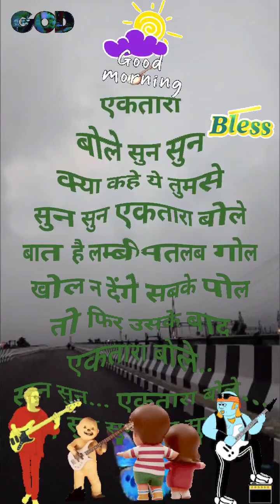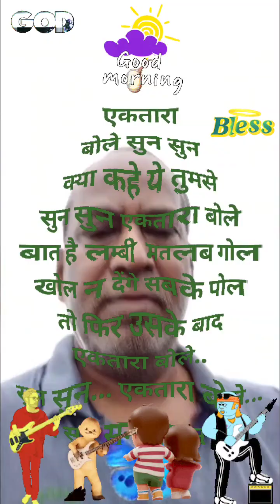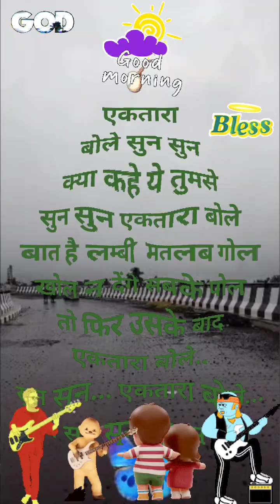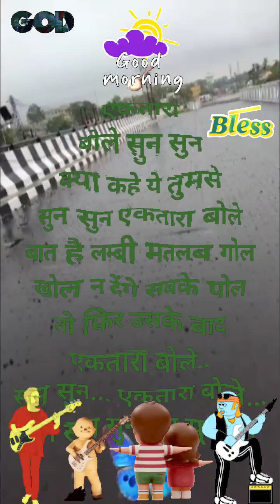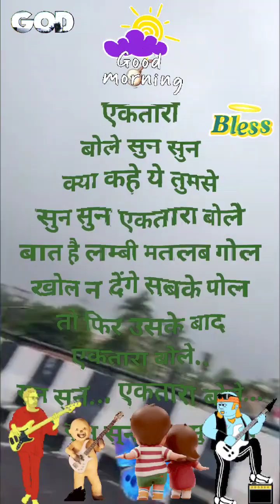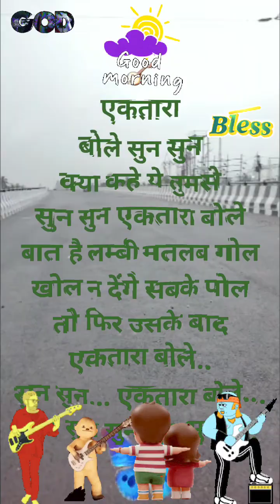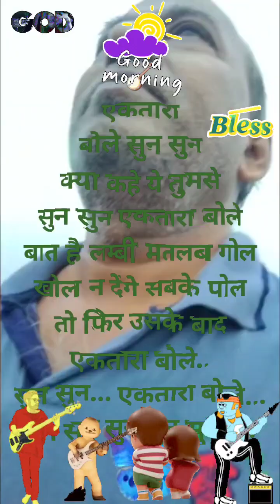Ompusp creations एकतारा बोले सुन सुन सुन सुन क्या कहे ये तुमसे... 🙏🏻